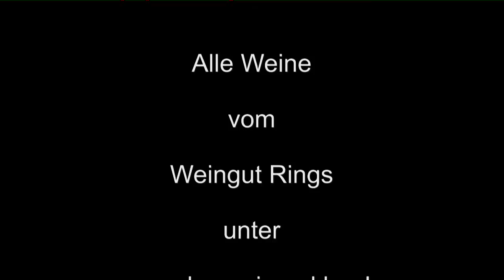Weingut Rings Interview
Interview mit Steffen und Andreas Rings vom Weingut Rings aus Freinsheim in der Pfalz. Wissenswertes über das Weingut und über die Philosophie. Mehr zu den Weinen vom Weingut Rings . Viel Spaß beim Zuschauen !